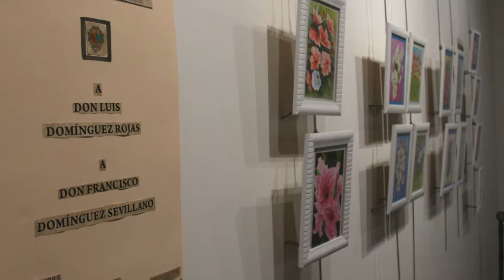Exposición conjunta Sevillano & Rojas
Exposición de acuarelas de Francisco Domínguez Sevillano y de reproducciones de grabados de Luis Domínguez Rojas en el Centro de Interpretación de la Historia de Ubrique durante el mes de diciembre de 2017 a beneficio del proyecto del Beato Fray Diego José de Ubrique (Cádiz), titular canónico de la Hermandad del Cautivo, que pretende rescatar la figura del santo fraile ubriqueño.